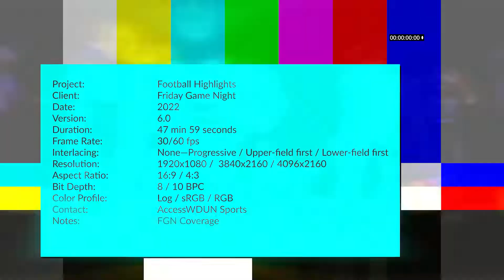Football Highlights: Union at Banks County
Caiden Tanner was tough to stop as Union County reeled off 35 unanswered points to cruise past Banks County, 42-7, at Leopard Stadium on Friday.